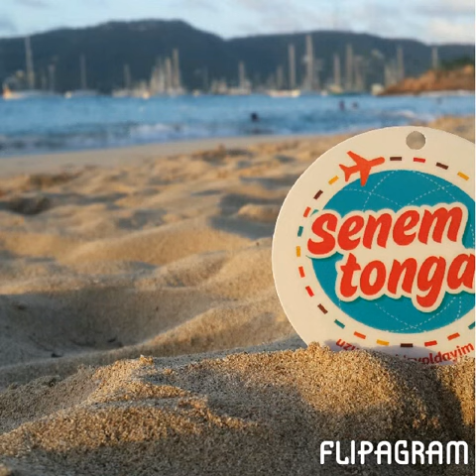Antigua Günleri / Days in Antigua